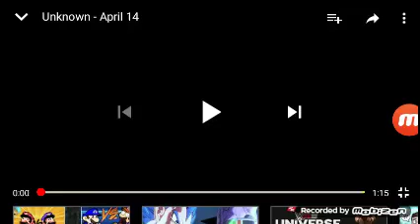Final Unknown Joey Drew Studio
This is the final word for Joey drew studio unknown April what. Question is What you happen when you got scary to or happy is coming out?